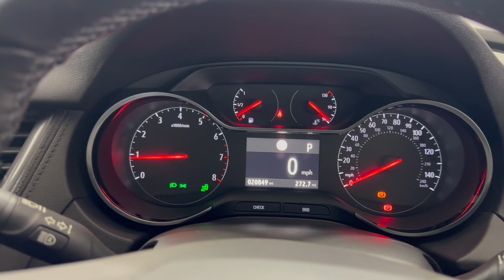VAUXHALL GRANDLAND X 1.2 Turbo Elite Nav 5dr Auto [8 Speed]